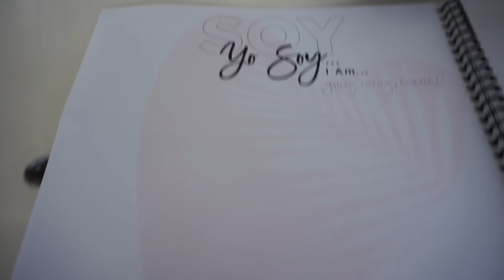COME WITH ME TO THE DR!! VLOG| Jessica Pettway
FOR UPGRADED SHIPPING!

Hey Ya'll it's Jessica! Welcome! I started this channel to share my love for fashion, beauty and natural hair. Being a mom does not have to stop you from being fab! So stick around as I share beauty, fashion, hair and lifestyle videos all while being a busy mom!